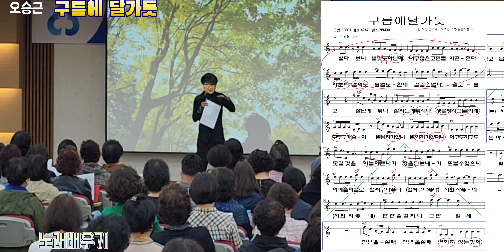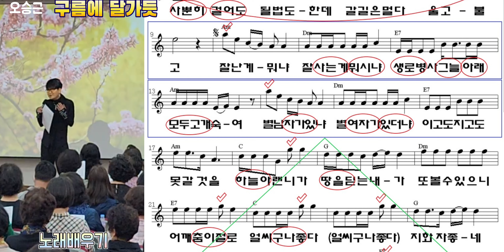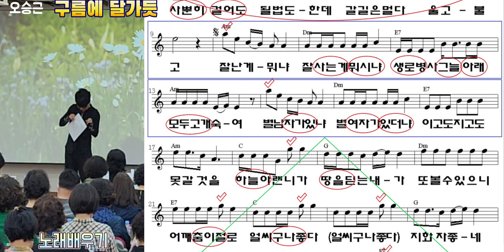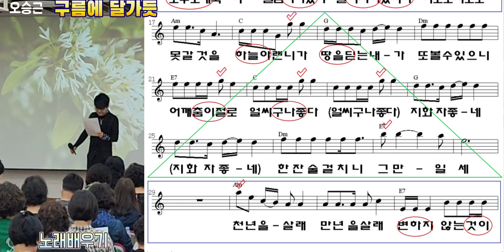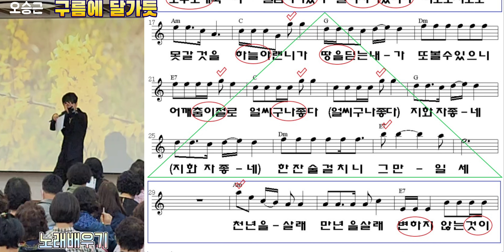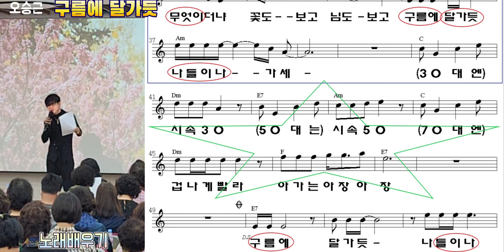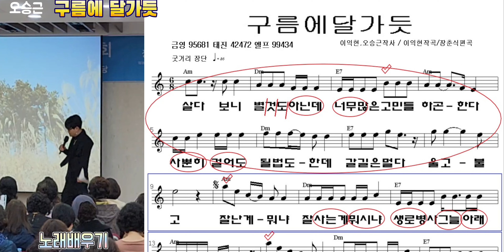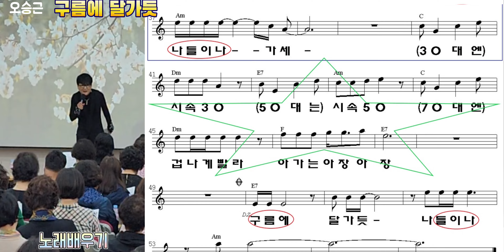구름에 달 가듯(오승근)/노래배우기/천수샘노래교실